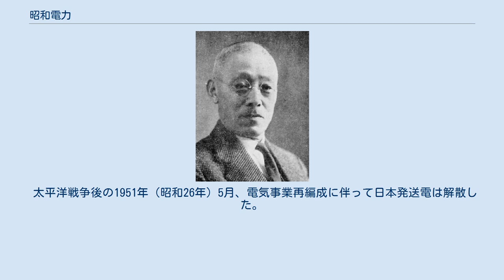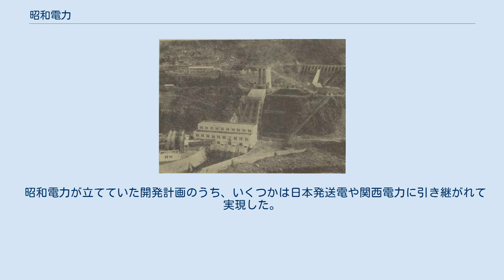昭和電力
昭和電力株式会社（しょうわでんりょくかぶしきがいしゃ）は、昭和戦前期に存在した日本の電力会社である。
当時の大手電力会社大同電力の傍系会社にあたる。
 1926年（昭和元年）設立。
富山県から大阪府へ至る約300キロメートルの長距離送電線を保有し、北陸地方にある発電所の発生電力を大消費地である関西地方へと送電した。
発電事業も兼営しており、北陸の庄川水系および九頭竜川水系にて電源開発を手がけた。
1939年（昭和14年）に日本発送電へと合併され消滅した。
 大同電力初代社長福澤桃介 大同電力第2代社長・昭和電力初代社長増田次郎 1919年（大正8年）10月、第一次世界大戦を契機とする電力需要の急増に伴って深刻な電力不足に苦しむ関西地方へ電力を供給するべく、3つの事業計画が相次いで事業許可を取得した。
関西の電力会社宇治川電気の関係者が計画した日本電力、同じく関西の大阪電灯・京都電灯関係者らが計画した日本水力、京阪電気鉄道と木曽川開発を手がける木曽電気興業が設立した大阪送電がそれである。
 この3社のうち日本水力は、北陸から関西にかけての地域で水力開発を行いその発生電力を大阪電灯・京都電灯両社に供給するという計画を立て、富山県から石川県・福井県を経て京都・大阪へと至る長距離送電線の建設許可を得た。
会社設立後、第一期事業として福井県九頭竜川水系の開発、第二期事業として富山県庄川水系の開発を手がけることとなり、第一段階として発電所のほか福井県から大阪府に新設する大阪変電所へと至る送電電圧154キロボルトの長距離高圧送電線建設に着手した。
ところが翌1920年（大正9年）、戦後恐慌の発生により工事は中断。
1921年（大正10年）2月、日本水力と前述の木曽電気興業・大阪送電が合併し大同電力が成立すると、大同電力では木曽川開発が進行しつつあったことから旧大阪送電の計画である木曽川から大阪へと至る大阪送電線の建設を優先し、旧日本水力の北陸送電線計画を後回しとしたため、日本水力が発注していた鉄塔や碍子といった建設資材は大阪送電線に転用された。
 大同電力は木曽川のほか庄川水系でも発電計画を立てたが、庄川は水量豊富な河川であり、地質や沿岸人口が希薄といった条件がダム建設に適することから大同電力以外にも水力開発を計画する事業者があり、すでに浅野総一郎によって庄川水力電気が設立されていたほか、久原鉱業も発電事業を計画していた。
このうち大同電力と久原鉱業の2社は、共同開発とすれば工事に都合が良いだけでなく開発計画の再編成や送電設備の合同など利益が大きいとして、1926年（大正15年）になって共同出資による資本金4000万円の新会社設立を決定した。
この新会社が昭和電力である。
新会社は庄川開発のほか、大同電力からは九頭竜川水系における水力開発計画も引き継ぎ、さらに旧日本水力が計画した北陸送電線建設も担うものとされた。
 1926年（昭和元年）12月27日、昭和電力株式会社は創立総会を開催して発足した。
昭和天皇が即位して「大正」から「昭和」に改元したのは、会社設立2日前の12月25日のことである。
社名は当初「本州電力」を予定していたが、創立総会で昭和電力に改称された。
本社は東京市麹町区永楽町1丁目1番地（1929年4月丸ノ内1丁目6番地1と改称、現・千代田区丸の内）に設置。
大同電力から代表取締役社長に増田次郎、専務取締役に近藤茂、取締役に村瀬末一・藤波収らがそれぞれ就任し、大同電力社長の福澤桃介と久原鉱業社長の久原房之助が相談役となった。
資本金は4000万円で、約3分の2を大同電力側、残りを久原鉱業側が出資していたが、1928年（昭和3年）1月になって久原側の希望によりその持株のほぼ全部を大同電力の傍系会社大同土地興業が譲り受けており、共同出資ではなくなっている。
 戦前の祖山発電所 昭和電力がまず建設した発電所が祖山発電所（地図）である。
所在地は富山県東砺波郡平村祖山（現・南砺市祖山）。
会社設立後1927年（昭和2年）4月に着工、1930年（昭和5年）12月に竣工した。
出力は4万7,500キロワット、1937年（昭和12年）8月の変更後は5万4,000キロワット。
 庄川本流から取水する水力発電所である。
庄川に長さ132メートル（堤頂長）、高さ73.2メートル（堤体高）のダムを築き...